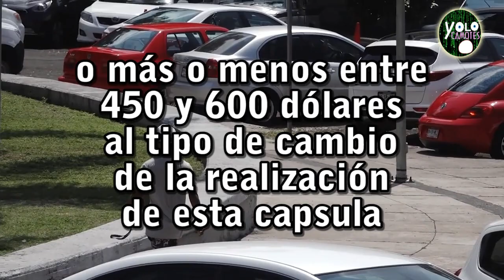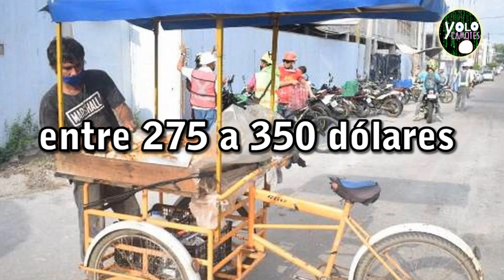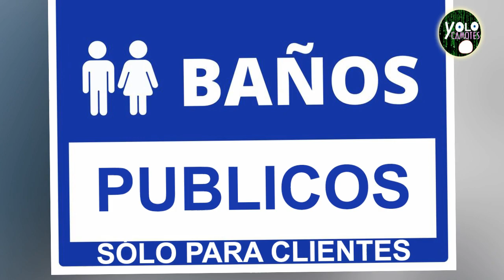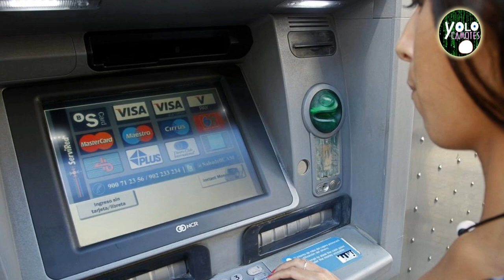12 maneras únicas y algo más de ganarse la vida en México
Conoce estos oficios los cuales hacen también de México único por la particularidad de cada uno de ellos, algunos de los cuales desafortunadamente están en vías de desaparecer.